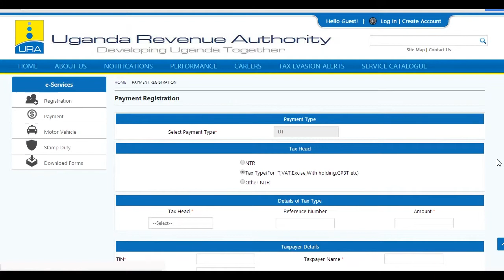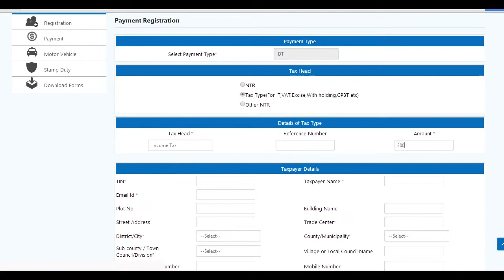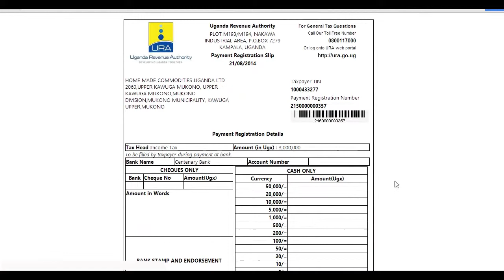How to Register a Payment for URA Taxes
A self guide video on how to register Tax Payments for URA